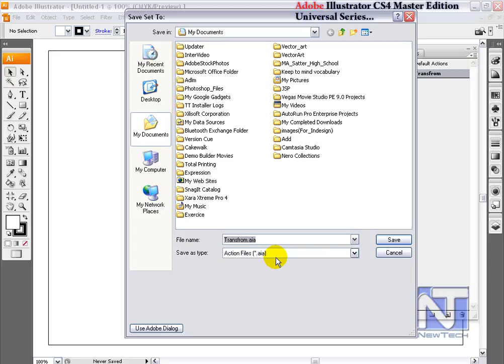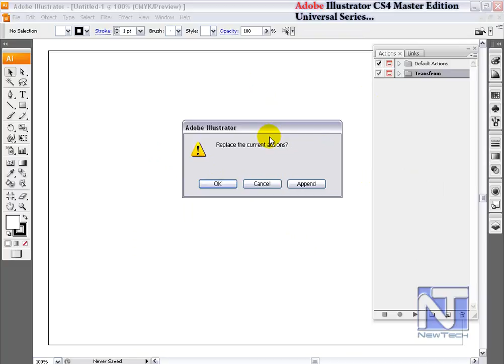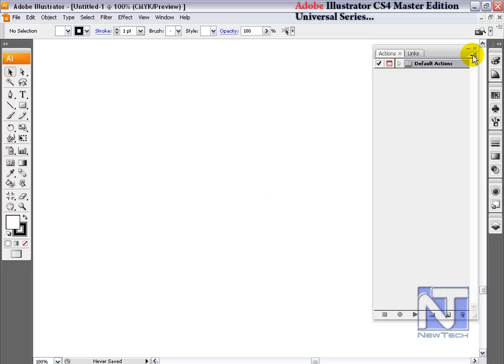Actions in Illustrator cs and cc 12_4